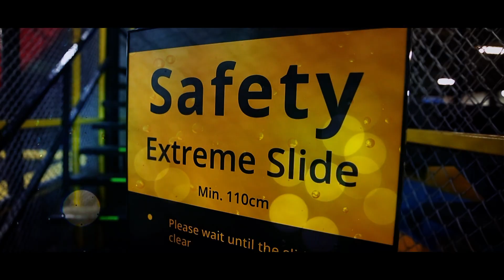JALAN JALAN! USAHA CHERLY KURUS JELANG NIKAH OLAHRAGA DI HOUBII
TAU GA SIIH Teman Jalaan...bahwa ternyata 10 menit olah raga di trampolin sama kaya lari 30 menit...dan ternyat lebih banyak kalori yang dibakar dengan loncat loncatan di trampolin.

SAKSIKAN JALAN JALAN SETIAP HARI MINGGU JAM 10.30
HANYA DI KOMPAS TV